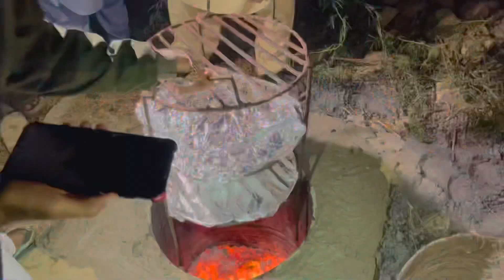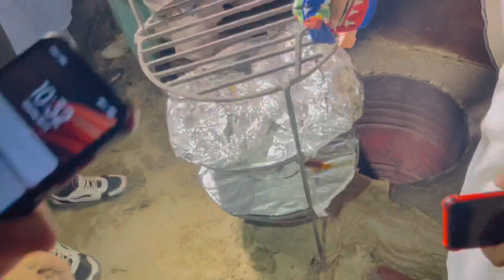Last Day In Umarkot😫.Dawat Ma Kia Bana😍.Phli Dafa Aysi Dawat Khai😍❤️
I hope guys u enjoy watching my vlogs ❤️
Keep support me ❤️
Thank for your love and support me guys❤️

ID: mr.bilalofficial_

ID: mr.bilalphotography